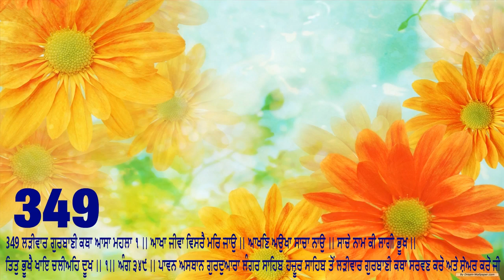349 Katha - Gurudwara Langar Sahib Sri Hazur Sahib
349 ਲੜੀਵਾਰ ਗੁਰਬਾਣੀ ਕਥਾ ਆਸਾ ਮਹਲਾ ੧ ।। ਆਖਾ ਜੀਵਾ ਵਿਸਰੈ ਮਰਿ ਜਾਉ ।। ਆਖਣਿ ਅਉਖਾ ਸਾਚਾ ਨਾਉ ।। ਸਾਚੇ ਨਾਮ ਕੀ ਲਾਗੀ ਭੂਖ ।। ਤਿਤੁ ਭੂਖੈ ਖਾਇ ਚਲੀਅਹਿ ਦੂਖ ।। ੧।। ਅੰਗ ੩੪੯ ।। ਪਾਵਨ ਅਸਥਾਨ ਗੁਰਦੁਆਰਾ ਲੰਗਰ ਸਾਹਿਬ ਹਜ਼ੂਰ ਸਾਹਿਬ ਤੋਂ ਲੜੀਵਾਰ ਗੁਰਬਾਣੀ ਕਥਾ ਸਰਵਣ ਕਰੋ ਅਤੇ ਸ਼ੇਅਰ ਕਰੋ ਜੀ
349 सीरियल गुरबाणी कथा आसा महला 1.. अखा जीव भूलो और मरो। कहो औखा सच्चा नौ। सच्चे नाम की लगी भूख तितु भुखै खाइ चालिया दुख। 1. अंग 349. पवित्र तीर्थ गुरुद्वारा लंगर साहिब हजूर साहिब से धारावाहिक गुरबानी कथा सुनें और साझा करें।
Gurudwara Langar Sahib Sri Hazur Sahib